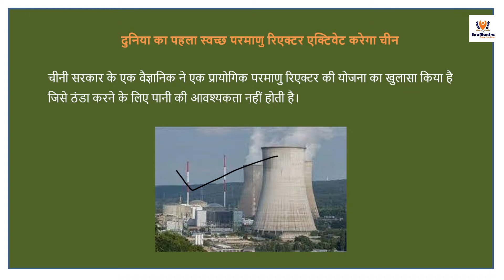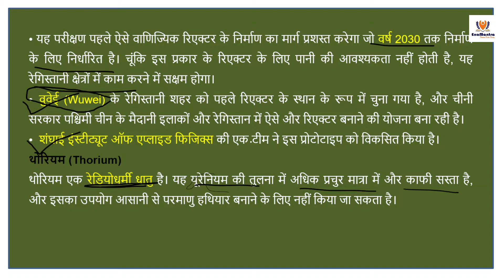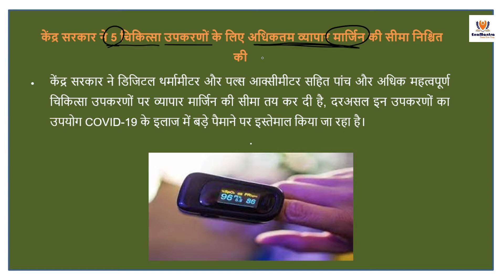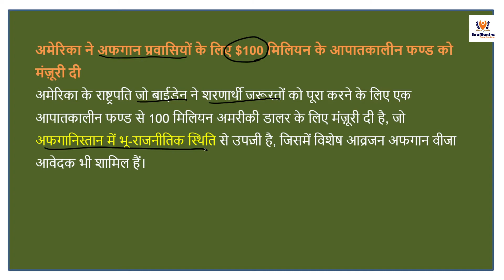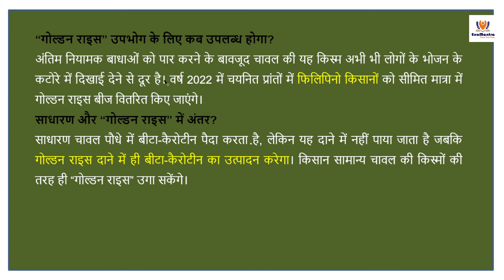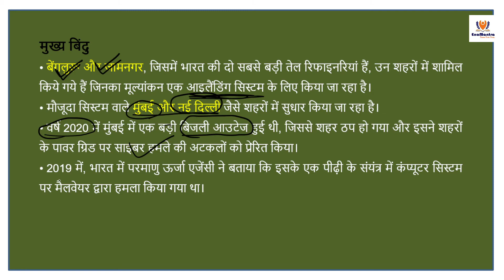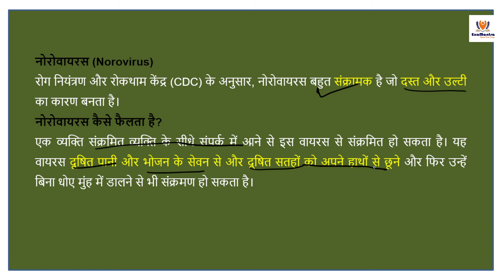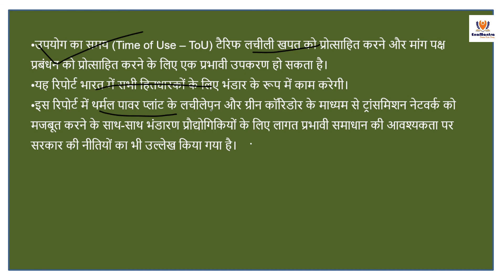26 July | Daily Current Affairs| DNA(Daily News Analysis) | Exam Special | UPPCS 21 | ExaMantra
𝐂𝐮𝐫𝐫𝐞𝐧𝐭 𝐀𝐟𝐟𝐚𝐢𝐫𝐬 𝐁𝐲 ExaMantra
ExaMantra के टेलीग्राम ग्रुप मे आप सभी का हार्दिक स्वागत है!

प्रिय विद्यार्थियों,
सही दिशा में की गई मेहनत, सफलता का रास्ता का जरुर दिखाती है |

क्लास के बारे जानकारी के लिए 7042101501 नम्बर पर सम्पर्क करें |